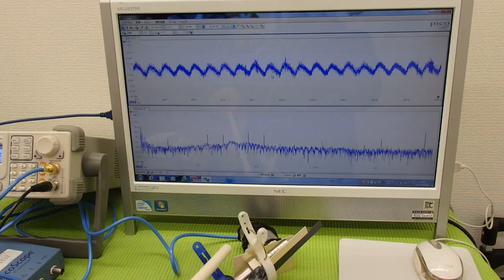オリジナル（超音波）実験 ultrasonic-labo